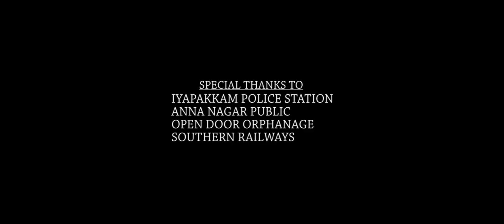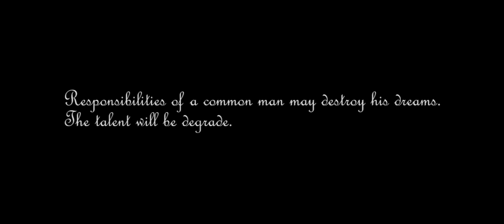Tamil Short Films 2017 - உன்னை கண் தேடுதே ... Unnai Kan Theduthe - Tamil short film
Tamil Short Films 2017  - உன்னை கண் தேடுதே ...  Unnai Kan Theduthe - Tamil Short Films
Cat and crew details
Name : Unnai kan Theduthe
Cast  : Spk ,Saravana Tamizh , Hema malini , Sanjay Virat , mani Gautham , Gv
Editor : Subash Chandra Bose
Cinematographer :Tamizhan Sai venkatesh
Director : Gv
Produced by : Spark wood Cinema